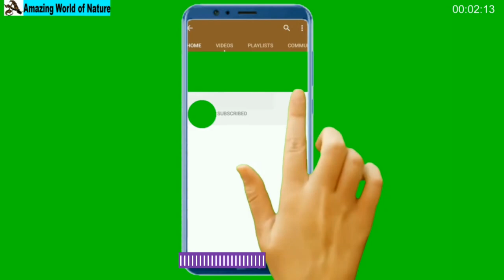Pigeon Eggs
Hi friends, I am Govind - In this video – I am going to show you pogeon egs in real location.
Thanks for visiting. Please visit my you tube channel for more such natural art and natural video of living beings. All video of the channel amazing world of nature showing amazing living being, nature beauty on the earth, natural phenomenon, nature around us, and so many natural events. This video is only for entertainment and information purpose. No any content in this video has been created to heart anybody fillings. Enjoy natural beauty and enhance your knowledge.